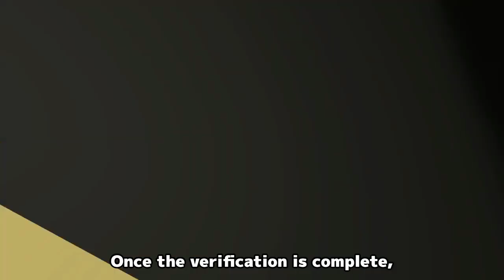Primitierで人力発電ヘリ作って超省エネで飛行してみた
VRサンドボックスゲームPrimitier(プリミティア)で
人力発電ヘリを作ってみました
バッテリーなしで発電して空を飛ぶことができたので
エコなヘリコプターが欲しい方は参考になると思います

設計図は公式Discordサーバーに公開しています

大田マトさん制作の
VRサンドボックスゲーム Primitier のプレイ動画です

Primitier
Quest版（App Lab版）2024/04/10公開予定

Primitier Q&A

Q.プリミティアをプレイするには何が必要？
A.Quest版（App Lab版）はMeta Quest単体（初代除く）でプレイ可能

Steam版はPCと接続できるVR機器と
　VRゲームがプレイできる性能のPCが必要です
　オキュラス単体ではプレイできません

Q.アバターを変更する方法は？
A.C:\Users\ユーザー名\Documents\Primitier\Avatars
　の中にVRMモデルを入れると変更できます
　vrmモデルは配布サイトや自作などで入手してください

Q.セーブデータの引継ぎやコピーをする方法は？
A.C:\Users\ユーザー名\Documents\Primitier\Saves\
　の中にある"save1.dat"がセーブデータです
　差し替えたりコピーすることでセーブデータを変更できます

Q.思った方向に物がきれない、どうすればきれいに切れる？
A.角の部分を狙って叩くと思った方向に切りやすいです
　コツコツ丁寧に叩くのがコツです

Q. What do I need to play Primitia?
A. With VR equipment that can be connected to a PC
A PC with performance that can play VR games is required
Oculus alone cannot be played

Q. How to change my avatar?
A.C: \ Users \ username \ Documents \ Primetier \ Avatars
You can change it by putting the VRM model inside.
Please obtain the vrm model from the distribution site or your own work.

Q. How to take over or copy save data?
A.C: \ Users \ username \ Documents \ Primetier \ Saves \
"Save1.dat" in the save data
You can change the save data by replacing or copying.

Q. I can't cut things in the direction I want, how can I cut them cleanly?
A. It's easy to cut in the direction you want to hit at the corner
The trick is to hit it carefully

■大江ええるプロフィール

未来から来たバーチャル小学生OL
2019/7/24デビューのVtuber

この時代のことを勉強するために時空を超えてやってきた
生活費を稼ぐためにクラウドソーシングをしつつ
Vtuber活動を行っている

■自作漫画「大江ええるのOLライフ」